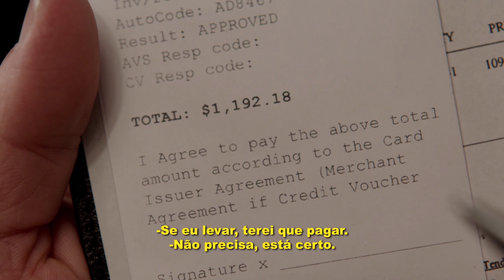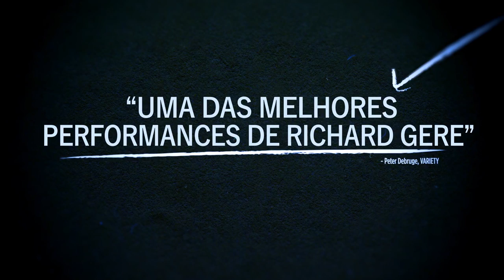Norman: Confie em Mim - Trailer legendado [HD]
Norman Oppenheimer (Richard Gere) tem uma solitária vida às margens do poder e do dinheiro de Nova Iorque, um improvável operador sonhando sobre esquemas financeiros que nunca se tornam realidade. Sempre na busca de alguém disposto a prestar atenção nele, Norman faz amizade com Micha Eshel (Lior Ashkenazi), um carismático político israelense em uma má fase de sua carreira. Porém, três anos depois, Eshel torna-se um influente líder mundial, transformando drasticamente a vida de Norman tanto positivamente quanto negativamente.

Direção: Joseph Cedar
Elenco: Richard Gere, Michael Sheen, Dan Stevens
Gênero: Drama
País: EUA
Ano: 2016